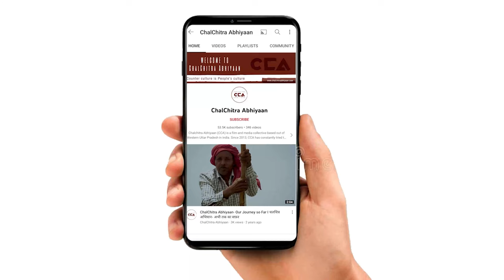'जयंत-BJP गठबंधन से किसान आंदोलन टूट जाएगा' |'Farmers' movement will break withJayant-BJP alliance'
अभी हाल ही में मीडिया और सोशल मीडिया द्वारा राष्ट्रीय लोकदल और बीजेपी के साथ गठबंधन होने की खबरे आ रहीं है। CCA की टीम ने ज़िला बागपत के खेकड़ा में किसानो से इस गठबंधन के बारे में बात की। किसानों का कहना है कि अगर जयंत भाजपा में जाते हैं तो किसान के पास कुछ नहीं बचेगा। अगर जयंत भाजपा में जाते हैं तो हम दूसरा विकल्प चुनेंगे। हम जयंत को वोट नहीं देंगे

Recently, there have been reports in the media and on social media about a possible alliance between the Rashtriya Lok Dal and the BJP.
The CCA team discussed this alliance with the farmers in the Khekra town of Bagpat district. The farmers stated that if Jayant joins the BJP, the farmers will have nothing left. If Jayant goes to the BJP, we will choose another option. We will not vote for Jayant.
CCA Report.

Crew -Nakul Singh Sawhney, Mohd Savez Chauhan, Shakib Yameen Rangrezz, Vishal